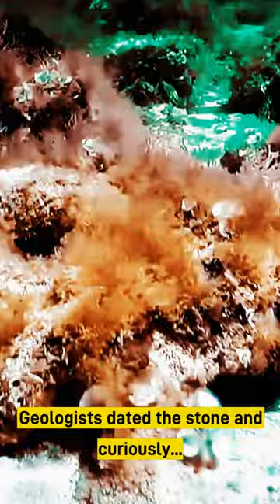Rama Setu Bridge... Divine Engineering & And An Army Of Monkeys...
Rama Setu, also known as Adam's Bridge, is a chain of limestone shoals between Pamban Island, also known as Rameswaram Island, off the southeastern coast of Tamil Nadu, India, and Mannar Island, off the northwestern coast of Sri Lanka. The bridge is a natural formation created by sand and sediment deposition.
In Hinduism, Rama Setu is believed to be built by the monkey army led by Lord Rama to rescue his wife Sita from the demon king Ravana in the epic Ramayana. According to the legend, Lord Rama's army constructed the bridge with the help of the monkey god Hanuman and other vanaras (monkey-like beings) by placing stones with Rama's name inscribed on them into the sea, causing them to float and form a bridge.
Historically events described in the Ramayana are a matter of religious belief, and scientific studies suggest that the formation of the Adam's Bridge is a natural geological process rather than a man-made structure. Satellite imagery and geological studies have provided evidence of a submerged land bridge connecting India and Sri Lanka.
In recent times, there have been debates and controversies surrounding the cultural and religious significance of Rama Setu, especially in relation to proposed shipping canal projects that might impact the structure. The site remains an important cultural and religious symbol for many people.
Geological studies have shown that the stones found on the natural sand bar have been placed there, they are not natural, and have been dated to 7000 years old, that is 3000 years olderthan the sand they sit on.